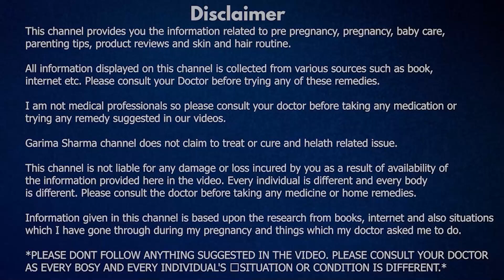Can We Drink ENO In Pregnancy | क्या प्रेगनेंसी में ENO पीना चाहिए या नहीं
Hi Friends,

Here is a detailed video on Can We Drink ENO In Pregnancy | क्या प्रेगनेंसी में ENO पीना चाहिए या नहीं

In this video I have explained can we take eno in pregnancy for gas and acidity.